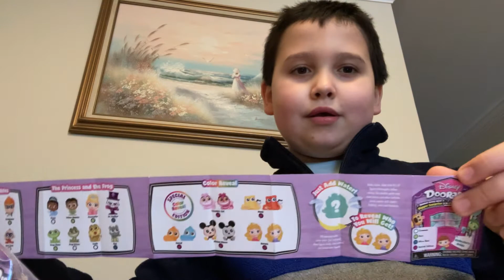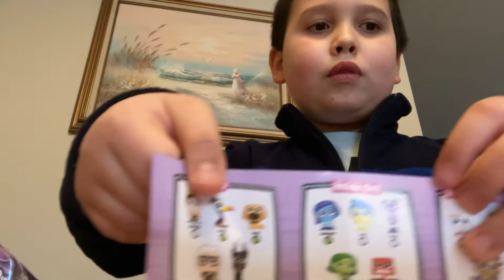February 5, 2022